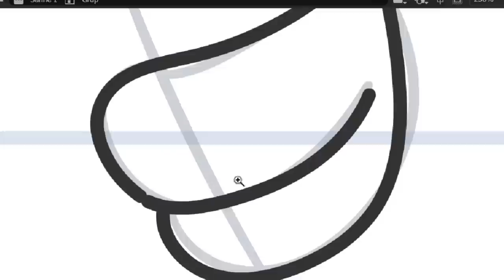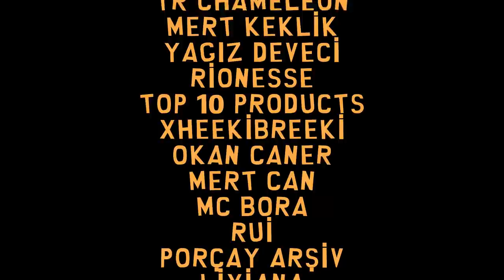Fırat Tanış'ın Duyarı Üzerine | PODCAST